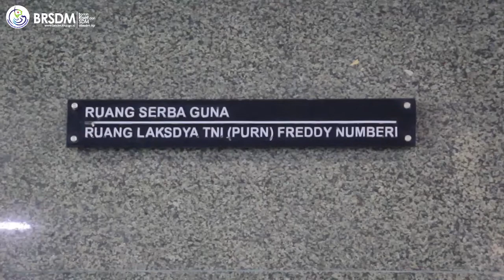Upacara Pengambilan Sumpah Jabatan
Upacara Pengambilan Sumpah Jabatan Peneliti Ahli Utama dan Pembantu Ketua Serta Pejabat Eselon IV dan V Lingkup BRSDM
Senin , 19 Jumat 2018 Ballroom GMB III